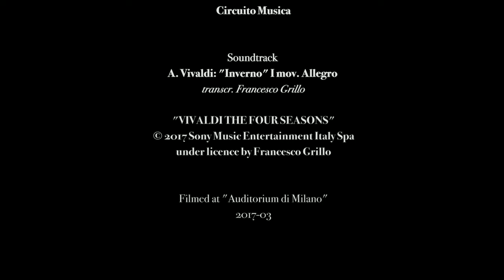Francesco Grillo - Vivaldi L'Inverno (Arr. for Piano), RV 297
Music video by Francesco Grillo performing Violin Concerto in F Minor, RV 297 "L'Inverno" (Arr. for Piano): I. Allegro non molto. (C) 2017 Sony Music Entertainment Italy S.p.A.